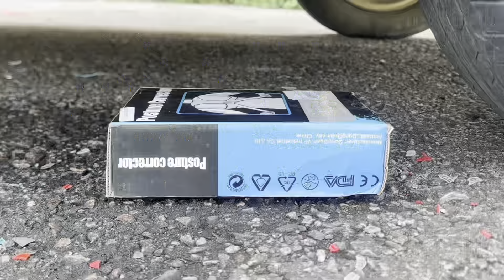satisfying crushing experiment crushingthings candy amazing crushingobjects shorts li...